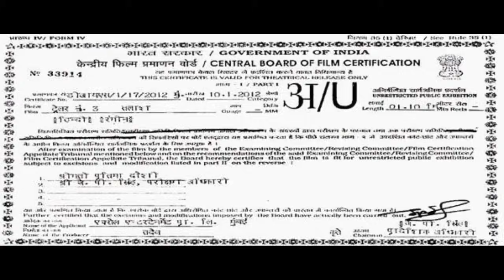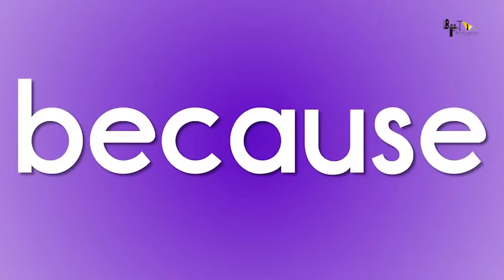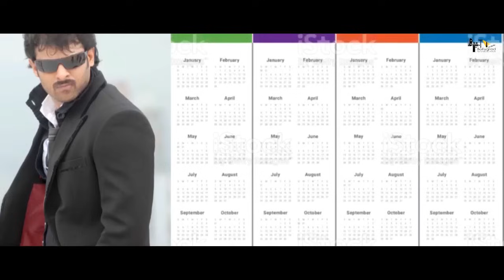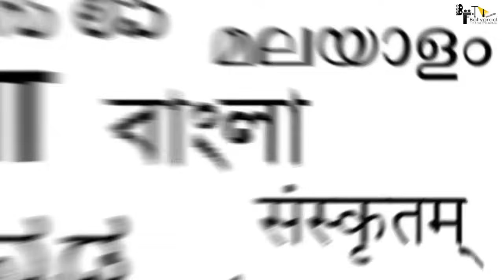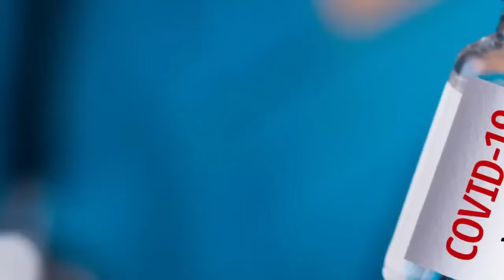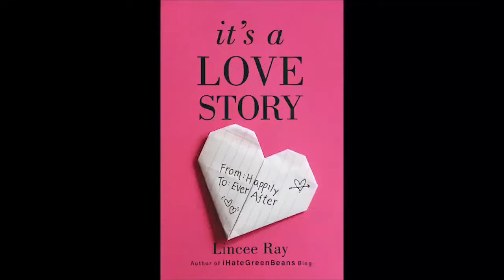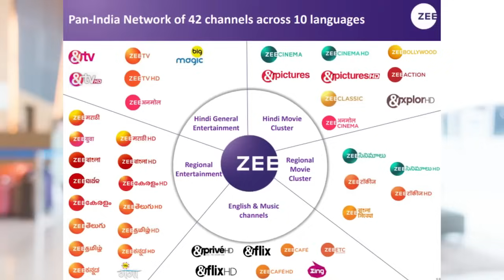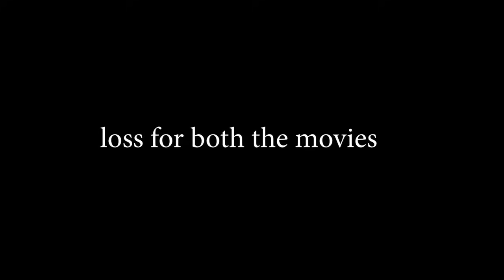Radhe Shyam Full Movie HD 4K facts | Prabhas | Pooja Hegde | Radha Krishna Kumar |Justin Prabhakaran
Here are some Interesting and Amazing Facts about the Movie Radhe Shyam In Which Prabhas and Pooja Hegde are playing lead Role and is Directed by Radha Krishna Kumar and will be Produced by UV Creations Production House.

Radhe Shyam On UV Creations. Radhe Shyam is an upcoming Indian romantic drama film starring Rebel Star Prabhas and Pooja Hegde. Written and directed by Radha Krishna Kumar. Music by Justin Prabhakaran , Sound design by Resul Pookutty. The film is presented by Krishnam Raju under Gopi Krishna Movies and produced by UV Creations and T-Series jointly. Movie is Shot simultaneously in Telugu, Tamil and Hindi. Also starring Sachin Khedekar, Priyadarsi Pulikonda, Bhagyashree, Murli Sharma, Kunaal Roy Kapoor, Riddhi Kumar, Sasha Chettri, Sathyan and many others.

Motion Poster Creative Team: Anil Kumar Upadyaula, Kabilan Chellaiah and Ramesh Acharya.

Radhe Shyam is an Amazing Movie of Prabhas and Pooja Hegde.
Radhe Shyam official trailer is out and is a Must Watch.
Radhe Shyam Full movie starring Prabhas will be out soon.
Radhe Shyam movie to be released soon in the Coming Year.
Radhe Shyam Teaser and First look is Awesome.
Radhe Shyam will be Prabhas Love Story After a Long time.
Radhe Shyam Songs are Hit and are soothing.

credits:
Uploaded By: Sanidhya Kumar Verma
Editor - Abhijith Joshy